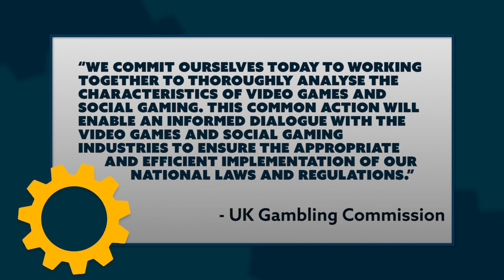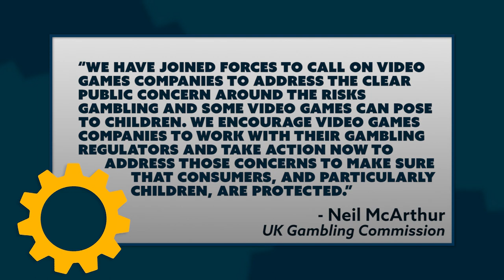Lootboxes VS The World - UK Gambling Commission Taking Action!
Hosted By: Brian Gaar & Ben Ernst
Written By: Brian Gaar
Edited By: Kdin Jenzen